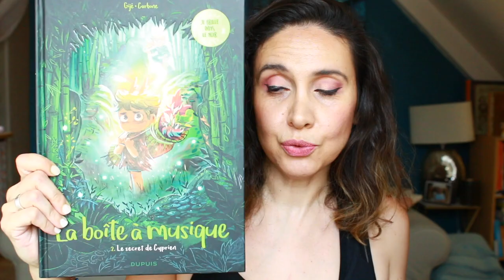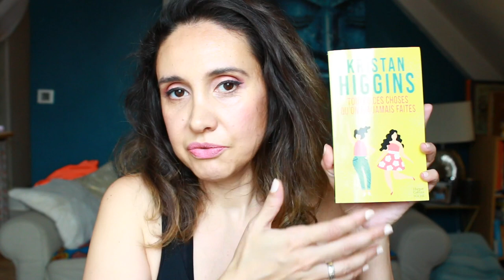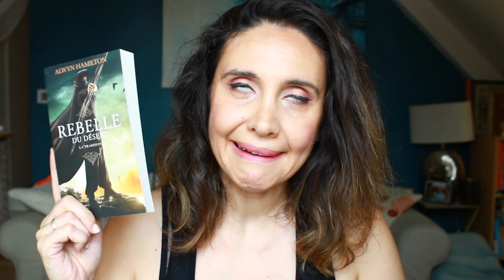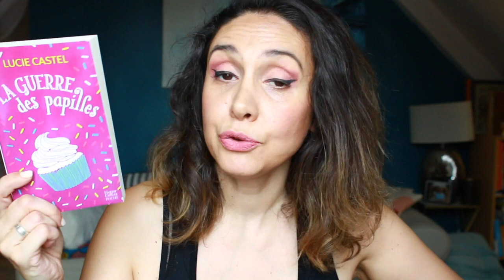Book Haul #10 Août 2020 II JULAWALIT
Livres cités :
- La boîte à musique (Tome 2 - Le secret de Cyprien)
- La boite à musique ( Tome 3 - À la recherche des origines)
- Toutes ces choses qu'on n'a jamais faites
- Rebelle du désert - Tome 02 : La trahison (2)
- L' Échange
- La guerre des papilles
- Comme toi
- J'aime tout ce qui me rappelle que je ne suis pas seule à souffrir sur cette terre